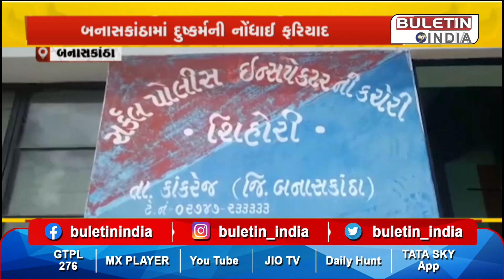BANASKANTHA : બનાસકાંઠામાં 15 વર્ષીય સગીરા સાથે થયું દુષ્કર્મ